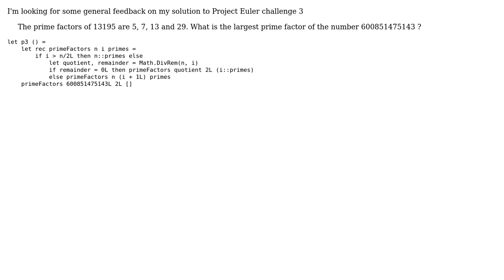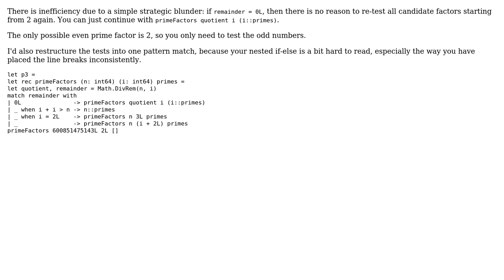Code Review: Project Euler 3: Getting the largest prime factor of a number (2 Solutions!!)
Code Review: Project Euler 3: Getting the largest prime factor of a number

With thanks & praise to God, and with thanks to the many people who have made this project possible! | Content (except music & images) licensed under CC BY-SA | Music | Images & others | With thanks to user Overly Excessive user mattnewport user 200_success and the Stack Exchange Network Trademarks are property of their respective owners. You are responsible for your own actions.